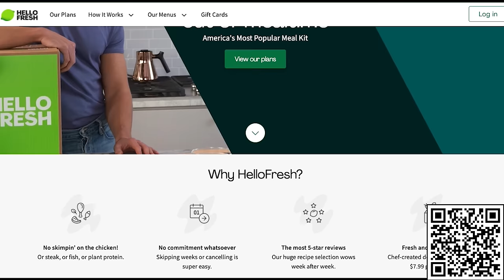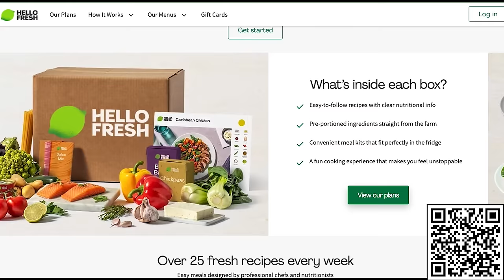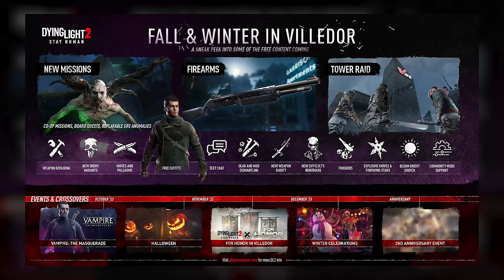The Final Dying Light 2 Update is Incredible But...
This Dying Light 2 and/or Dead Island 2 video will discuss The Final Dying Light 2 Update is Incredible But...

New Update: 0:00
Sponsor: 3:51
New Weapons: 5:20
Leviathan Axe: 7:44
Winter Tales: 10:00
New Finishers: 11:45
Final Thoughts: 13:51

OniZombies covers both Dead Island 2 and Dying Light 2! On this channel you can expect me to be the number source for DLC, Leaks, Updates, News, Chapters, Gameplays, and Reviews. Both Dead Island 2 and Dying Light 2 will be released on PS4, PS5, Xbox One, Xbox Series X, Xbox Series S, and PC.